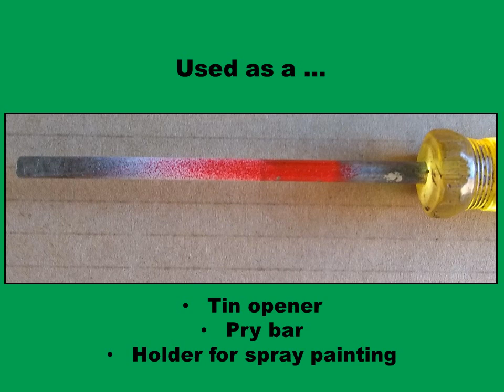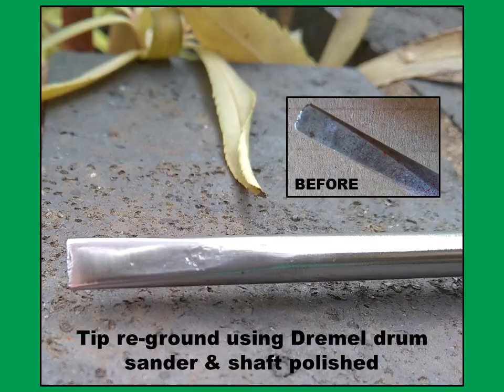Stanley Screwdriver With Acetate Handle: RESTORED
I love tools with acetate-handles. Unfortunately, I have misused this one over the years - time to restore it.

The shaft and tip were straightforward - wire/fibre-wheel, sand, polish and re-grind.

The handle was more involved - various grades of sandpaper/sanding blocks were used, followed by polishing with toothpaste (and spit) then T-Cut. Finally, to preserve the remaining print, I sprayed it with acrylic varnish.